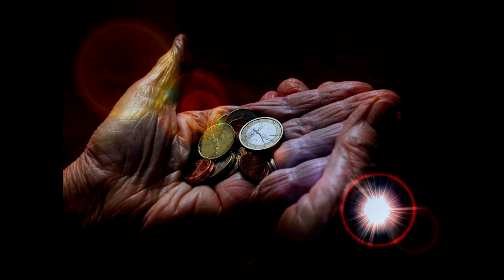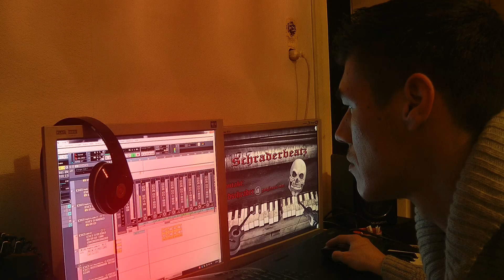Lord Schrader - Frau Merkel (Offical Video) Pro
Lord Schrader-  Frau Merkel (Offical Video) Prod. by Schraderbeatz
Song vom Album: Meine Stadt/ Mein Leben
Instrumental von Schraderbeatz
Mix&Mastering by Ch. Schrader
Video by Hoodillusion Ent.